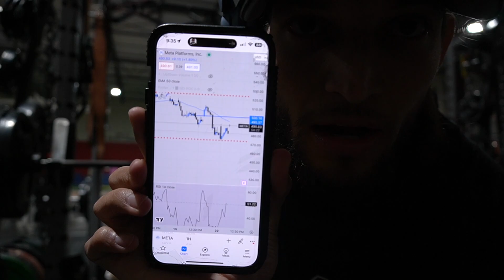4.23.24 VLOG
Psycho cybernetics is the newest pickup. Super eye opening and more importantly helping me get to my goals. Hope you enjoy the chat and the lift as well, God Bless. Lets keep getting it